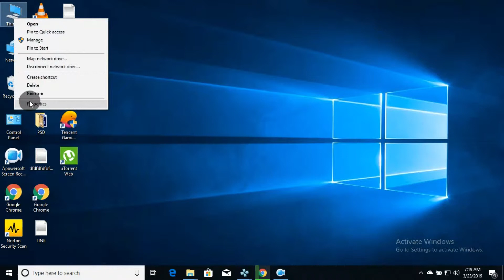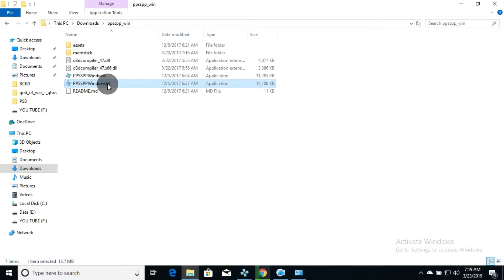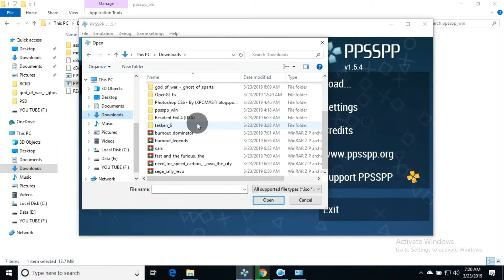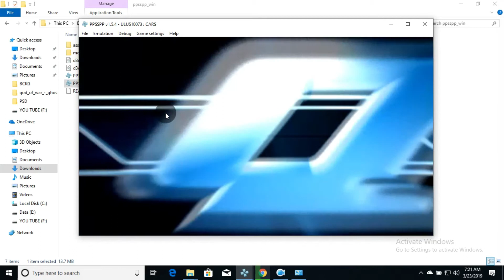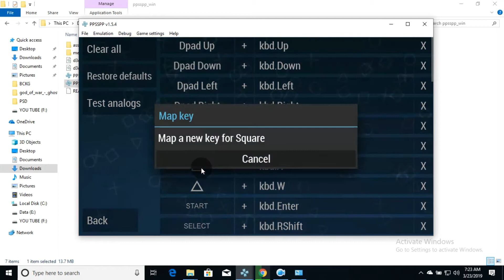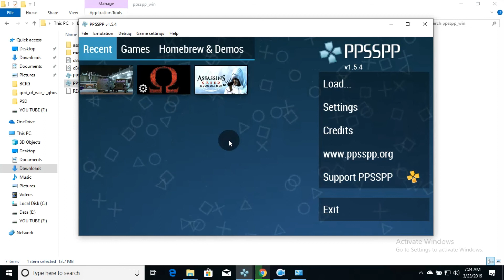PPSSPP FULL TUTORIAL...EXPALINE IN TAMIL...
HI FRIENDS,
PPSSPP EMULATOR FOR PC,
FULLY EXPLAINED IN TAMIL,
PLAY PSP GAMES IN YOUR PC AND ENJOY FRIENDS,